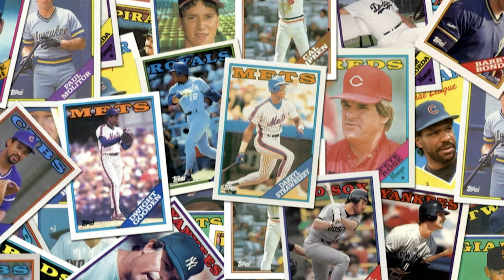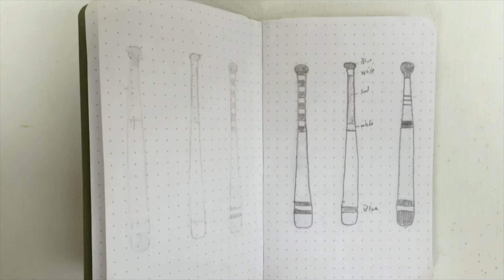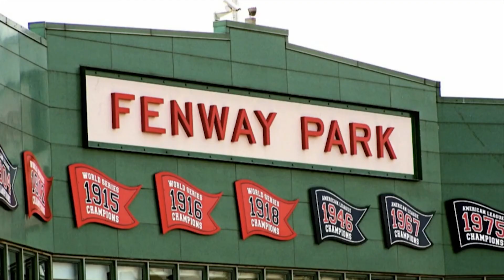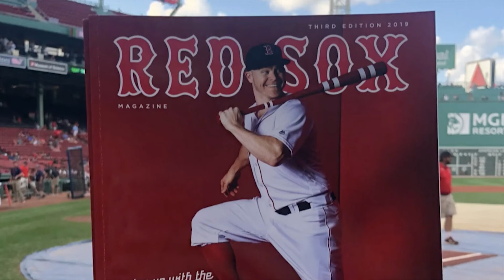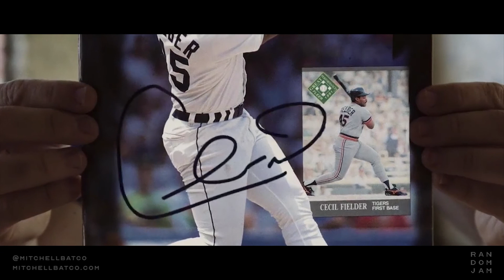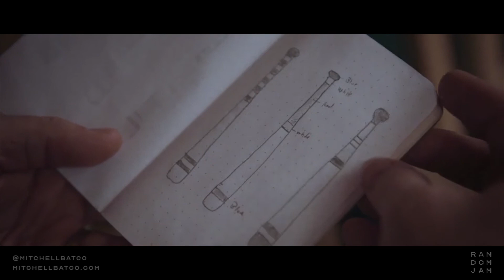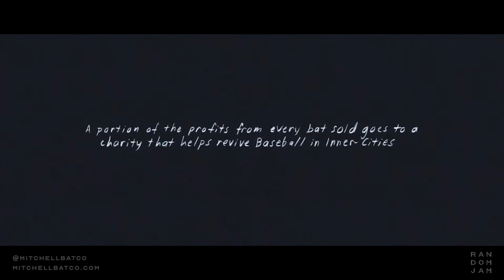RANDOM JAM EP5: GUEST JEREMY MITCHELL // Spotlight on Mitchell Bat Co, MLB World Series 2020 & More!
Welcome to EP5 of the Random Jam Podcast! Join us as we welcome our first special guest, Jeremy Mitchell, founder of Mitchell Bat Co! In this episode, we talk about the love of baseball, Reese sits down to interview Jeremy to hear his story and journey of Mitchell Bat Co. Also, we discuss our reaction to the 2020 MLB Season as well as give our predictions of the World Series between the Rays and the Dodgers! Who do you have to win in the 2020 World Series?

Follow Jeremy & Mitchell Bat Co on social media @MitchellBatCo
For more info on Mitchell Bat Co visit: mitchellbatco.com

Random Jam Podcast is an entertainment-based podcast show from Dallas, TX consisting of random topics and conversations between two longtime friends, Lane Mitchell & Reese McKinney while featuring a rotation of guests.

Our mission is to build a passionate community, as well as exposure for creative people all around the world driven by conversation and pure randomness.

We cover random topics such as:
-Movies/TV
-Music
-Comics
-Sports
-Technology